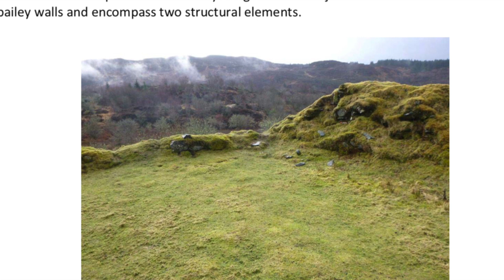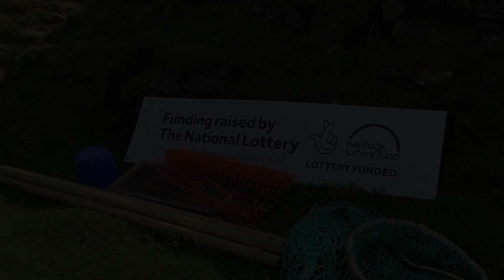Tarbert Castle | Community Dig 2019 | Intro & Day One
An introduction to Tarbert Castle's Community Dig, which began on 13 May 2019 at our Castle of Kings in Kintyre, Argyll, and runs until 23 June 2019.  With thanks and acknowledgement to Kilmartin Museum and project archaeologist Roddy Regan for the use of maps, photographs, and text.

"Many questions remain as to the origin of Tarbert castle, its development and its layout, while the function of many of its component features remain unclear.  Also unclear is whether the remains of medieval royal burgh extend along the ridge to the south of the castle.  A programme of community archaeological excavation (will) answer some of these questions, leading to a better interpretation, presentation, and future protection of the castle, while promoting the castle as an important place through generated publicity and the excitement of local involvement". (Source: Roddy Regan, Archaeologist, in "TARBERT CASTLE, UPDATED EXCAVATION PROJECT DESIGN", Kilmartin Museum, Argyll, November 2018)

This May-June 2019 dig involves a number of partner organisations, including Kilmartin Museum and local schools, in order to achieve the following broad aims:-

(i) investigate further the ruined structures and add to recorded information currently available, including early beginnings of a fort on the site
(ii) train and involve community volunteers in the techniques of archaeological investigation
(iii) introduce young people to historical research and archaeology, through local schools and visiting youth groups
(iv) add information to existing site interpretation for the benefit of the wider public who, as visitors to the area, now access the site in increasing numbers

We're confident that this further exploration of our community asset will:-

(i) benefit those who participate directly, both adult and young people
(ii) increase community respect for our local heritage
(iii) add to the accumulated historical record of our castle’s royal history